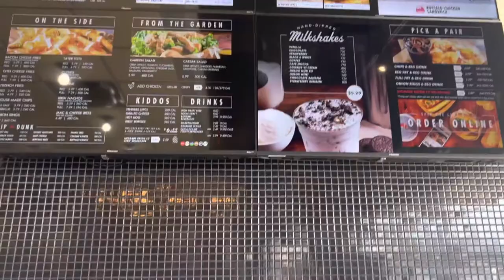Week in my life Vlog | new tattoos, pr haul, & a facial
I hope you enjoy this little week in my life Vlog! I got 2 new tattoos, went for an amazing facial treatment, and got a bunch pr packages to unbox for you guys!